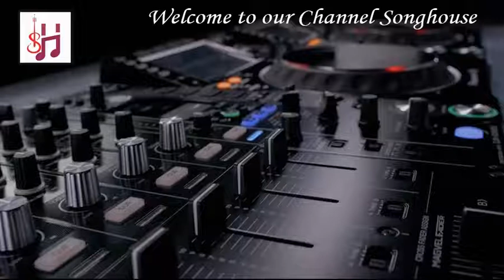Jaamurathiri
The songs are remastered for a wonderful feel. Old is gold, so extracting the gold to create a high quality songs from not so soothing MP3's songs. Making use of technology to recreate the magic.